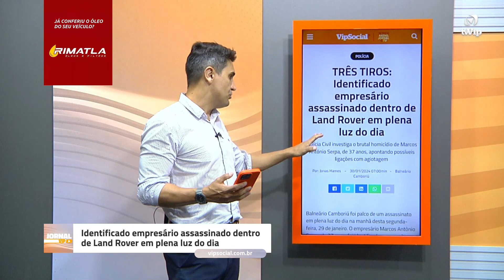OCORRÊNCIAS POLICIAIS | TERÇA-FEIRA | 30/01/2024 | TRAZENDO O MELHOR DO CENÁRIO POLICIAL